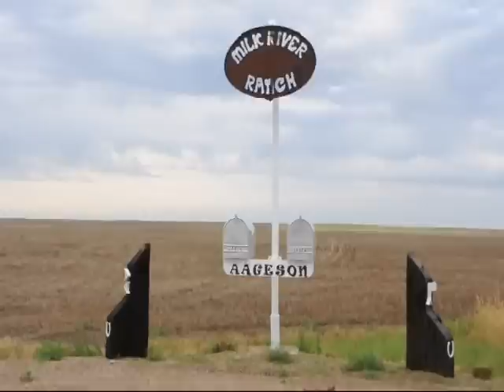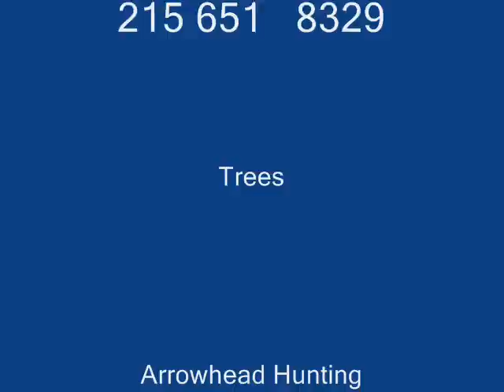Find real Fossils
An Artifact Huntin Ranch in North Central Montana... call us at 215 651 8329 We also deliver and plant trees and shrubs from our farms. tree indexAILALT, Ailanthus altissima, tree-of-heaven VACARB, Vaccinium arboreum, tree sparkleberry ... YUCBRE, Yucca brevifolia, Joshua tree ...
- Cached - SimilarTreesearch - Forest Service Research & DevelopmentMar 2, 2010 ... Treesearch: Your onestop site for US Forest Service Research and Development Publications online.
- Cached - SimilarSilvics Manual Volume 1-Conifers and Volume 2-HardwoodsSilvics of Forest Trees of the United States, Agriculture Handbook 271, ... A six-volume Atlas of United States Trees (US Department of Agriculture ...
- Cached - SimilarNortheastern Area State & Private Forestry - USDA Forest ServiceTrees absorb CO2 and fix, or "sequester," carbon in their structure and release ... As the first Chief of the US Forest Service, Gifford Pinchot pioneered ...